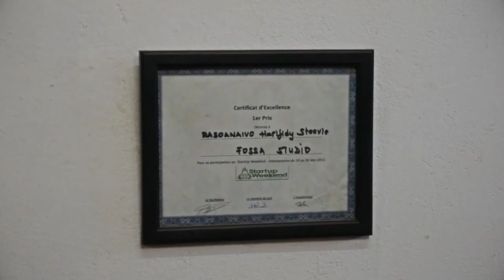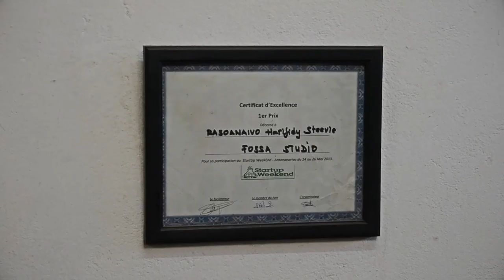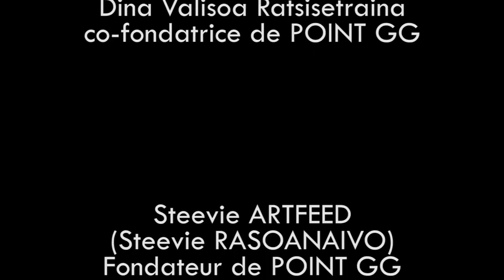interview de Steevie RASOANAIVO by RAVS Lala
l'interview fun et décadent d'un infographiste pas comme les autres qui a fait un  parcours des plus incroyable, un peu une idole pour moi et un exemple de réussite, Steevie RASOANAIVO